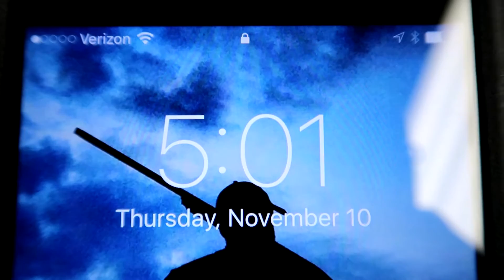The Day I Did Nothing | Sock Of The Day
Today I literally did nothing but I wanted to post because i havent posted but once all week and I really wanted to get kerry's sock of the day in on this vlog because this is my favorite pair of socks!!

Vlog_014
Follow me on: